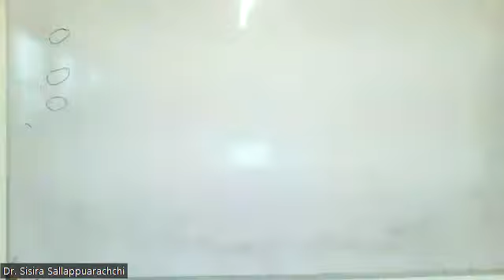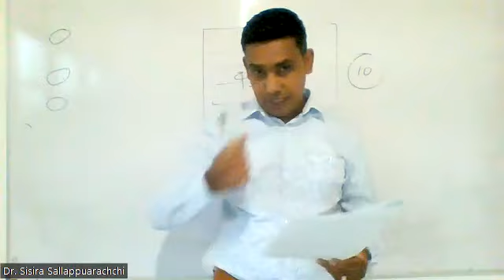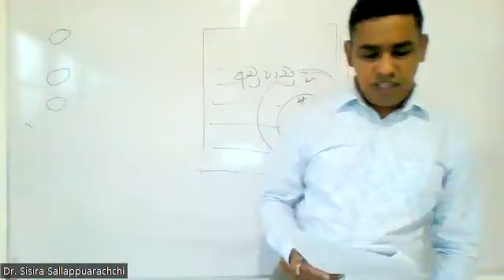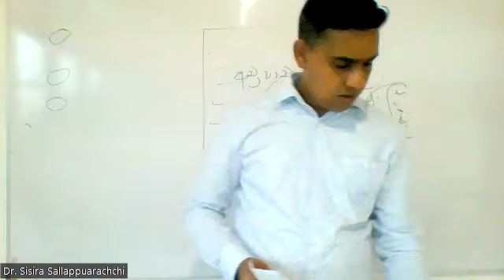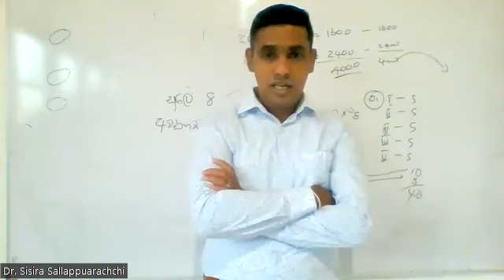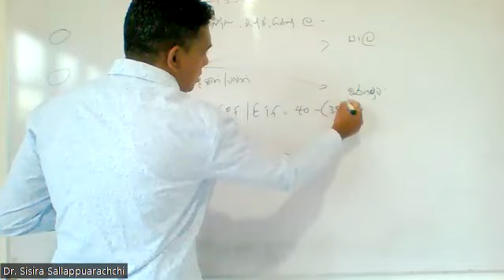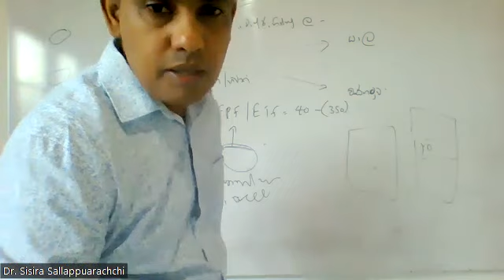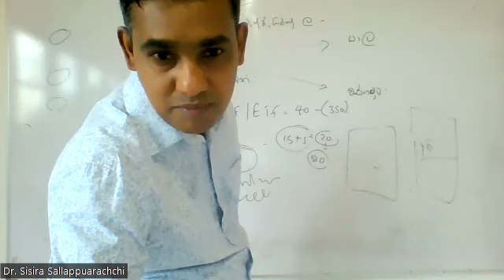Diploma in HRM Lesson 32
Paper Discussion